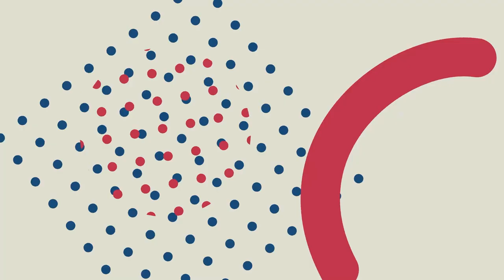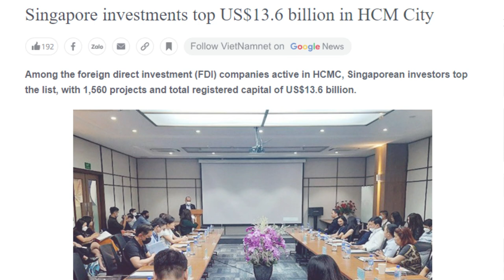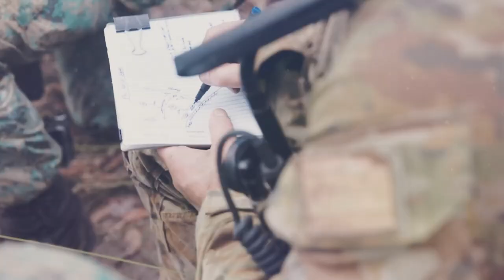Why Singapore Invests So Heavy In Their Military Despite Being a Small Country?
How did Singapore become a regional powerhouse despite being only a small city-state with limited resources? The answer to that question is that they have one of the most sophisticated militaries in Southeast Asia. So, why do they put so much emphasis and money into their military, despite not having many traditional factors helping them out? That is what we will discuss in today's video. Hello and welcome to Business Ville. Let's delve into why Singapore invests heavily in its armed forces and how it stands as a global leader for other countries considering such investments for themselves.